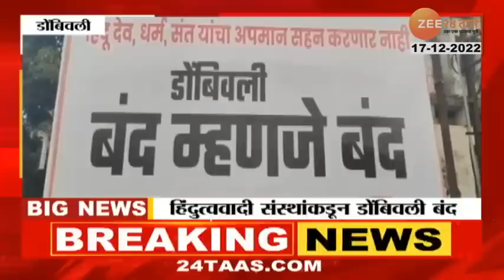Thane Dombiwali Band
Maharashtra News Updates | Marathi News LIVE : दिवसभरातील ताज्या बातम्या, महाराष्ट्रातील महत्त्वाचे अपडेट्स एका क्लिकवर

Maha Vikas Aghadi Morcha LIVE Updates : महाविकास आघाडीचा मोर्चा कशासाठी?

Maha Vikas Aghadi Morcha : महाविकास आघाडीच्या मोर्चाला परवानगी, शांततेत मोर्चा काढा - फडणवीस

संजय राऊत यांनी का घातला निळा फेटा- उपरणं? मविआच्या मोर्चात त्यांचीच हवा

Maha Vikas Aghadi Morcha : आज मुंबईतले 'हे' रस्ते बंद; महाविकास आघाडीचा मुंबईत हल्लाबोल

Social Media Links :
5 Minitat 25 Batmya । 5 मिनिटांत 25 बातम्या